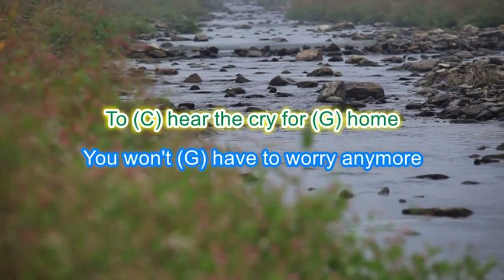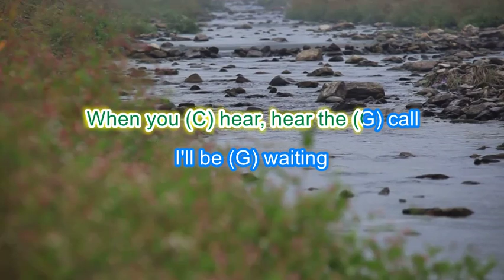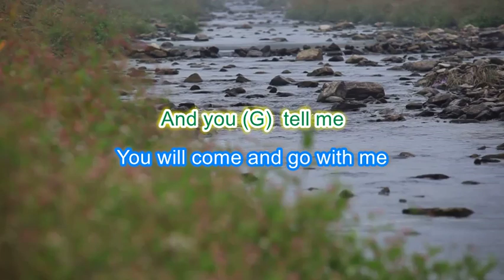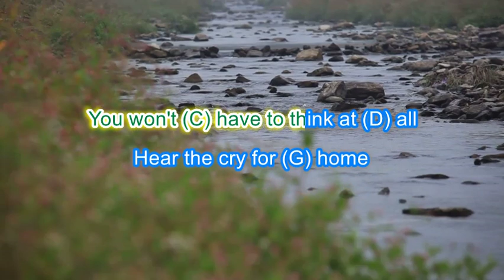Cry for Home play along with scrolling guitar chords and lyrics